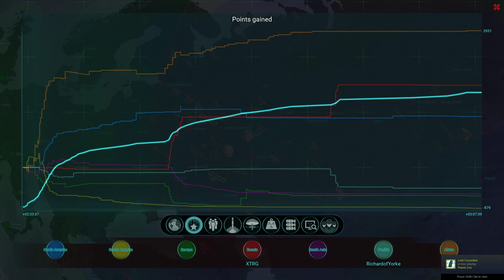ICBM Multiplayer w/Richard Yorke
My Patrons!

baines
BLeAcHACiD
Dingobat4
Deepicduck
Eric Wild
Erkkijuusto
George Kilgore
Gregory VanHouten
Iceycrome
Imperator Thrawn
James Lindsay
lord_luba
Mark Tolson
Paul Sanders
Raphael (jv)
Rick Chambers
Ricky Blinson
sam
spacht
SunYan
talon1de
The Forgotten
Tim Lindholm